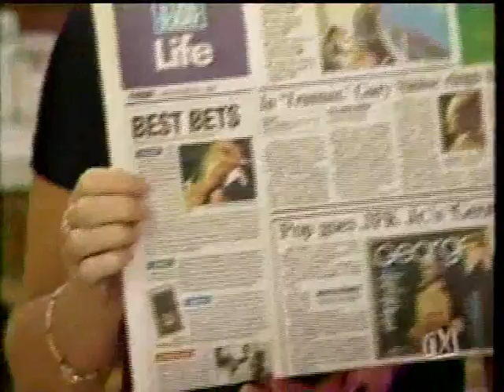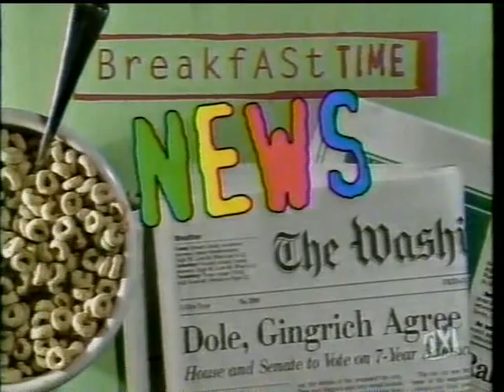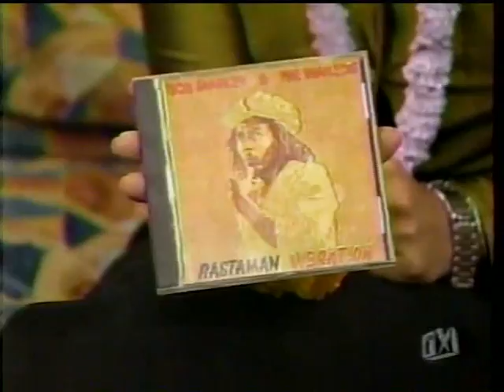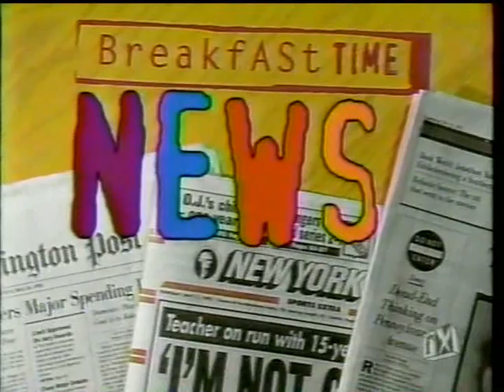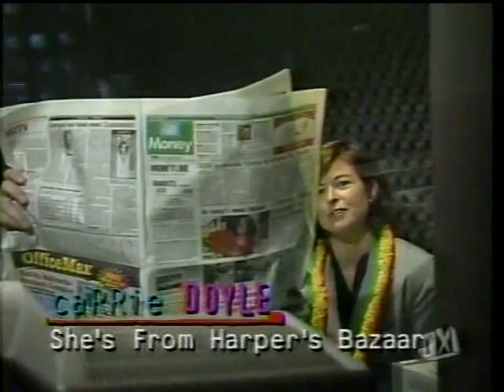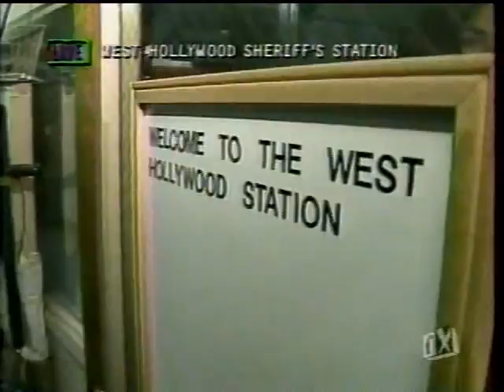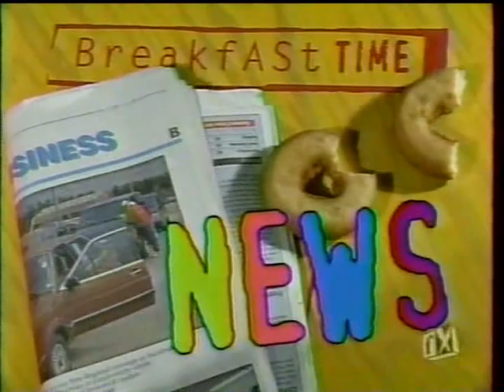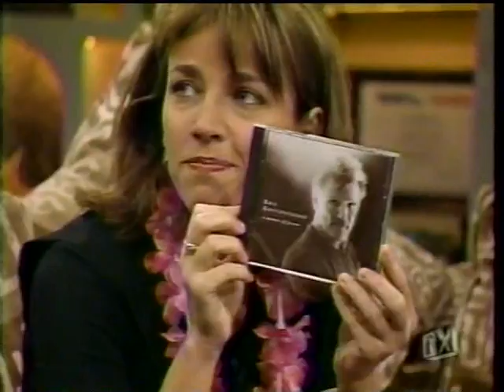fX Breakfast Time 9/8/95